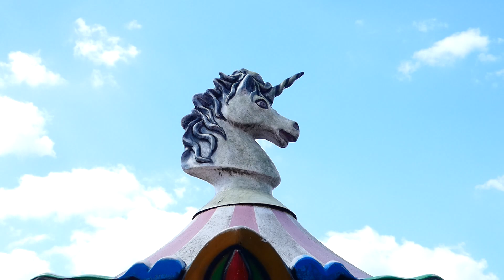Pferde Haupt Kopf Kittenberger Erlebnisgärten Rundgang. Garten Spaziergang. Superzoom Lumix fz82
Rundgang Kittenberger Erlebnisgärten Pferde Haupt

Gartengestaltung, Schwimmteiche & Naturpools
Kittenberger Erlebnisgärten GmbH
3553 Schiltern, Laabergstraße 15

Panasonic Lumix dc-fz82/83, Mega Superzoom Test